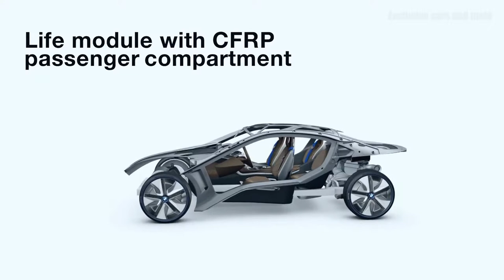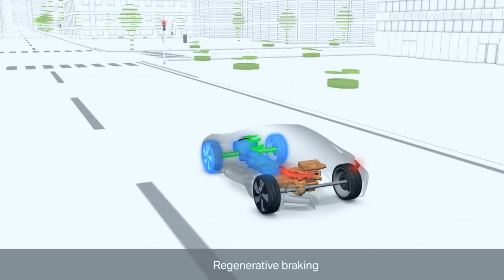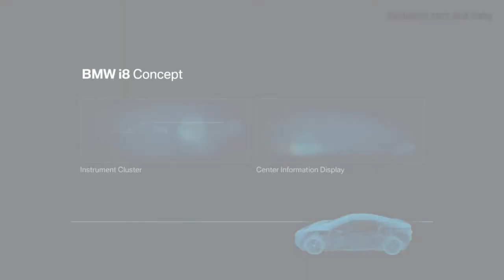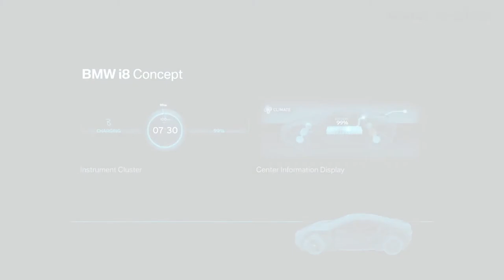2012 BMW i8 Concept